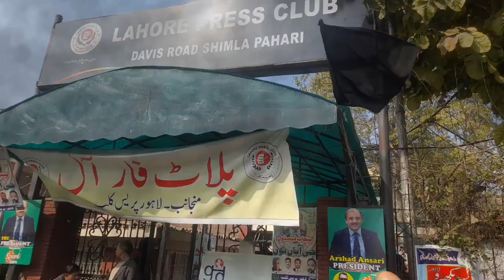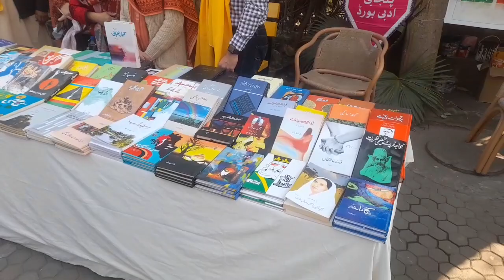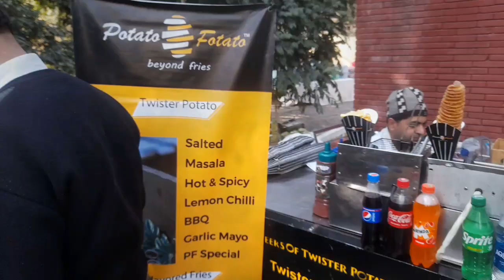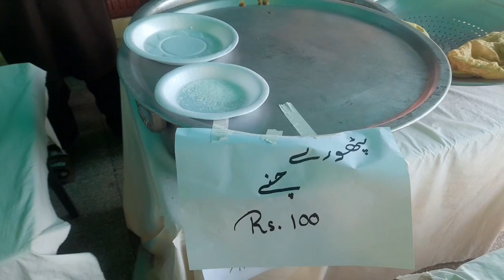Punjabi meela | ਪੰਜਾਬੀ ਮੇਲਾ | punjabi language day in lahore press club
"February 21 should be declared as International Mother Language Day across the world to remember the martyrs who laid down their lives on that day in 1952."
 Punjabi festival is being celebrated at Lahore Press Club.

1952 ਵਿੱਚ ਉਸ ਦਿਨ ਆਪਣੀਆਂ ਜਾਨਾਂ ਨਿਛਾਵਰ ਕਰਨ ਵਾਲੇ ਸ਼ਹੀਦਾਂ ਨੂੰ ਯਾਦ ਕਰਨ ਲਈ 21 ਫਰਵਰੀ ਨੂੰ ਵਿਸ਼ਵ ਭਰ ਵਿੱਚ ਅੰਤਰਰਾਸ਼ਟਰੀ ਮਾਂ ਬੋਲੀ ਦਿਵਸ ਵਜੋਂ ਘੋਸ਼ਿਤ ਕੀਤਾ ਜਾਣਾ ਚਾਹੀਦਾ ਹੈ।

 ਲਾਹੌਰ ਪ੍ਰੈੱਸ ਕਲੱਬ ਵਿਖੇ ਪੰਜਾਬੀ ਤਿਉਹਾਰ ਮਨਾਇਆ ਜਾ ਰਿਹਾ ਹੈ।